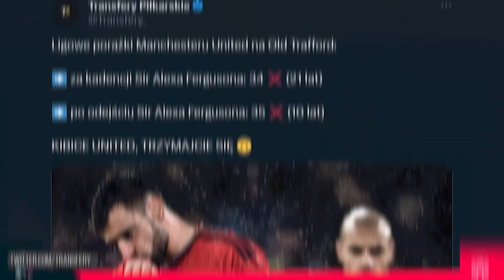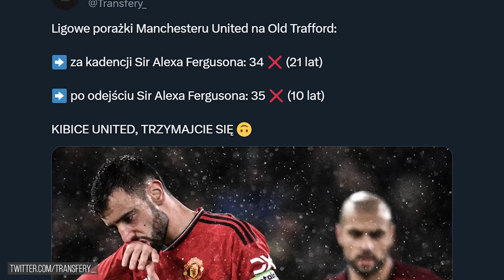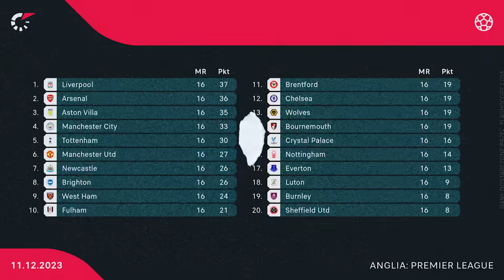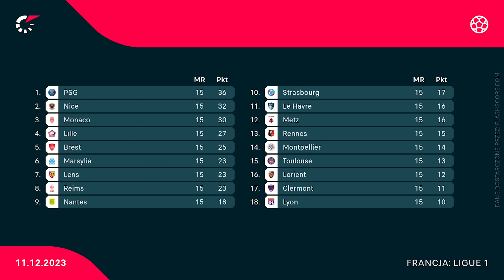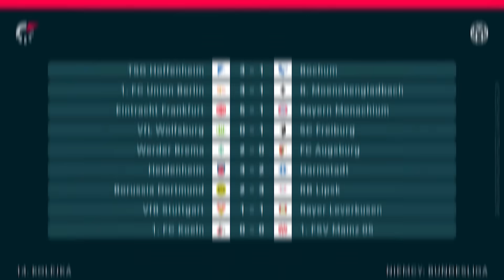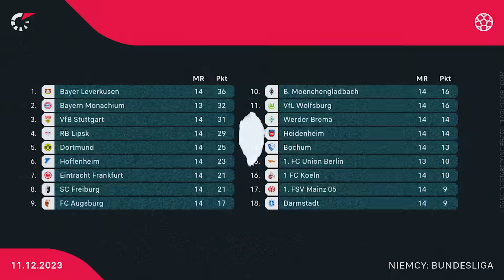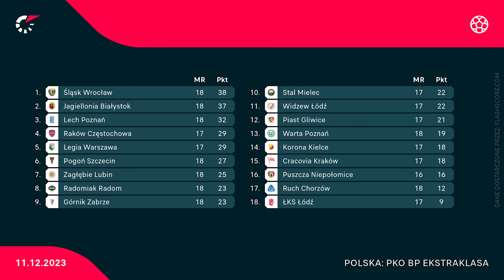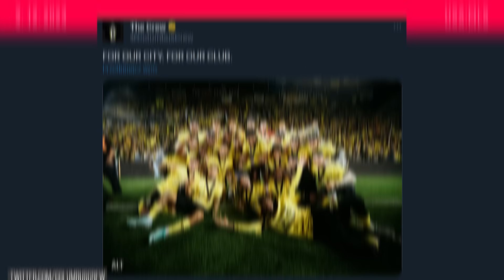Lewandowski WŚCIEKŁY na Raphinhę! STRZAŁ BARKIEM zamiast głową... CZERWONA kartka Zalewskiego!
(z moim linkiem większe procenty zwrotów. Liczba zwiększonych cashbacków jest ograniczona)
[współpraca reklamowa]

📰 W dzisiejszym filmie:
0:00 👉 Wstęp
0:35 👉 Aston Villa pokonała 1:0 Arsenal! Kontrowersyjne decyzje sędziego skrzywdziły Kanonierów? Ważna wygrana Liverpoolu! Blamaż Manchesteru United na Old Trafford… Haniebna statystyka porażek…
2:06 👉 [Reklama] Oszczędzaj z LetyShops
2:58 👉 PSG z kolejnym zwycięstwem! Nicea zwycięska, Bułka ponownie musiał skapitulować…
3:42 👉 Real Madryt traci punkty w meczu z Betisem Sewilla! Girona wygrywa z FC Barceloną i zostaje liderem! Gol Lewandowskiego i fatalny kiks na wagę remisu…
4:53 👉 Kompromitacja Bayernu Monachium, porażka 1:5! RB Lipsk lepszy od Borussii Dortmund! Bayer remisuje ze Stuttgartem!
5:46 👉 Inter gromi 4:0! Atalanta pokonała AC Milan! Piękny gol piętką dający wygraną drużynie z Bergamo! AS Roma kończyła mecz w 9! Czerwone kartki dla Zalewskiego i Lukaku!
6:50 👉 Lider Ekstraklasy gubi punkty w meczu z Koroną! Porażki Lecha i Rakowa! Legia zremisowała z ostatnim ŁKSem…
7:40 👉 Bramki Szymańskiego i Buksy w Turcji! Piątkowski z trafieniem na wagę zwycięstwa! Asysta Kozłowskiego w Holandii!